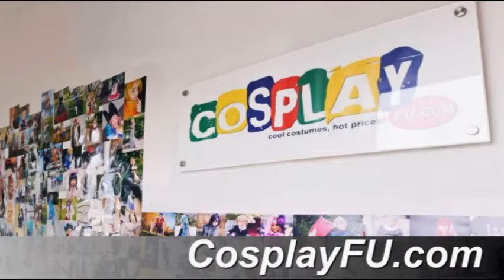Morgana Cosplay from Persona 5